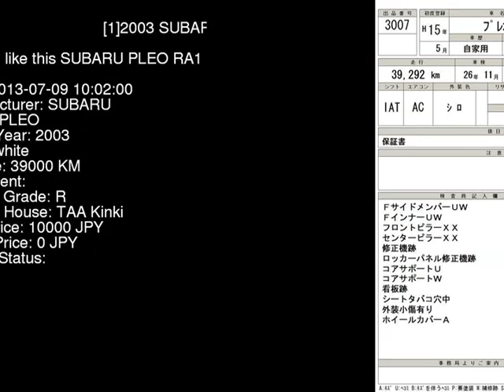2003 SUBARU PLEO RA1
the Authority on JDMs since 2007!  . Details on this car from auction in Japan